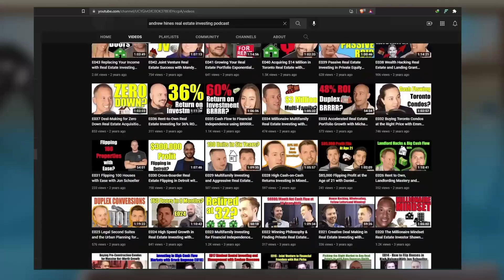E175 Commercial Real Estate Development with Patrick Harris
In E175, Patrick Harris discusses his commercial real estate development practice in which he acquired Toronto parcels, assembles land and negotiates deals for massive profit potential. Patrick is a seasoned commercial realtor for Cushman and Wakefield and he specializes in the Toronto multifamily and commercial market. Given the type of clientele Patrick deals with, he was primed to get involved as a working partner for development bids and in this episode he outlines his process and results to date. In addition to Patrick's personal experience, Andrew and Patrick discussed market forces and outlook for the economy and interest rates in Canada.

Andrew is a business and economics-educated real estate investor and entrepreneur as well as host of the Andrew Hines Real Estate Investing Podcast. Andrew is an advocate of the BRRRR model of investing, owns his own construction company and has built dozens of new construction units and houses. Andrew regularly speaks on topics of economics, development, student rental investing, private lending/borrowing and financing strategies.